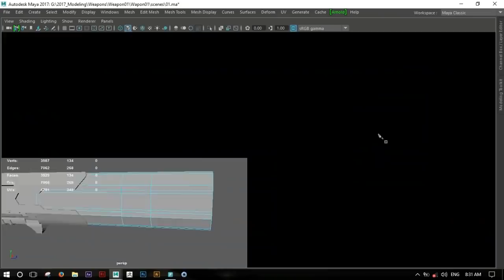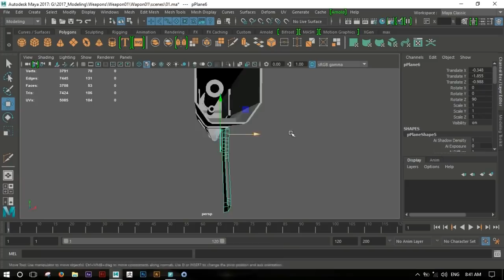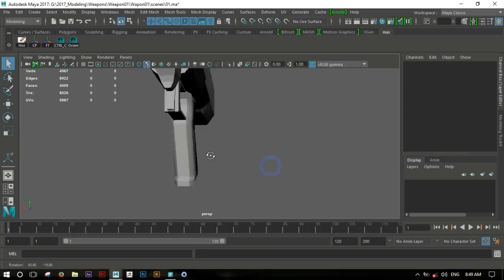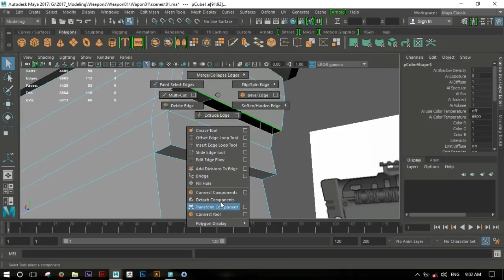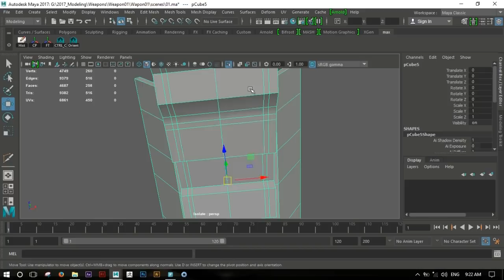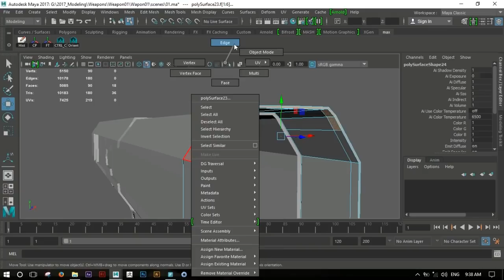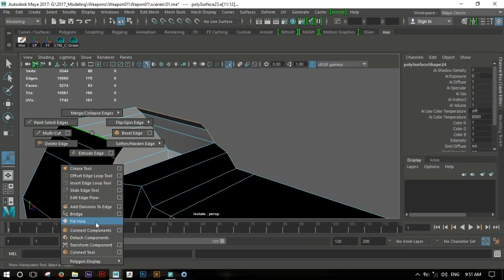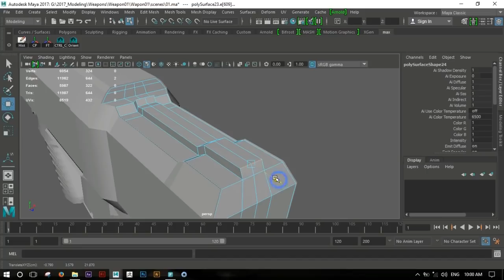Maya Tutorials | GUN MODELING in maya part2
Low poly weapon modeling tutorials, Simple and easy.